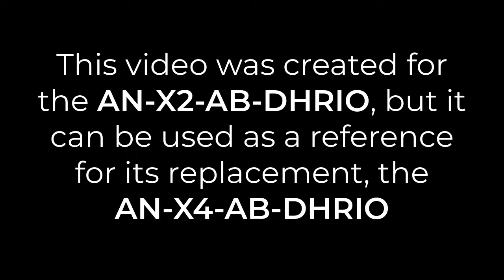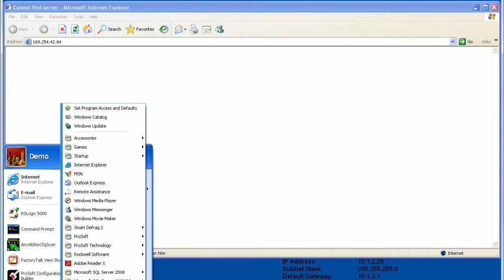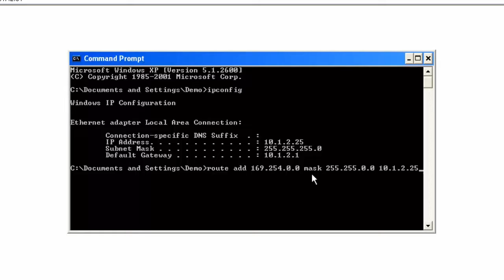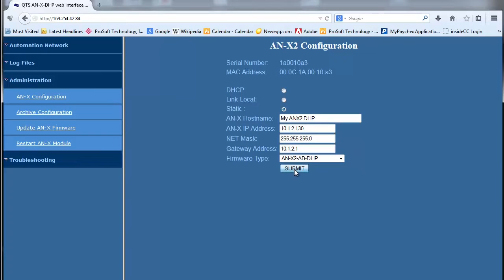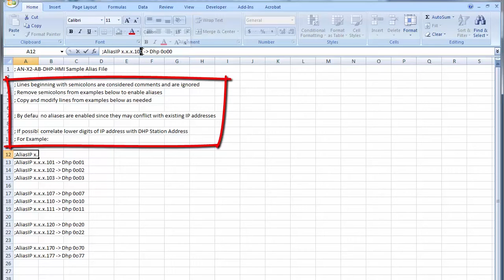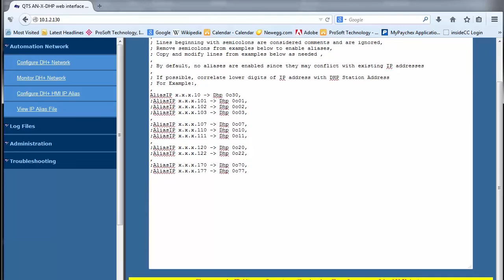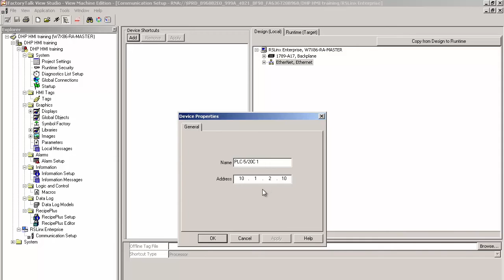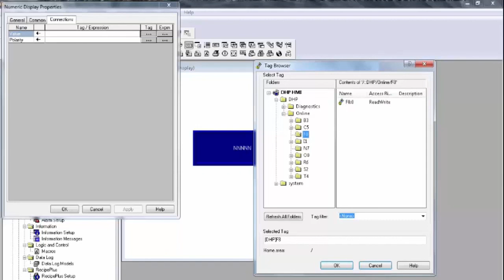Set Up: DH+ to EtherNet/IP PanelView migration gateway (AN-X4) for PLC5s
This training video takes you step-by-step through actual screen shots for the setup and configuration of the A-B Remote I/O DH+ Gateway using the DHP firmware; allowing you to upgrade an existing DH+ PanelView to a newer EtherNet/IP PanelView Plus 6 for PLC5.